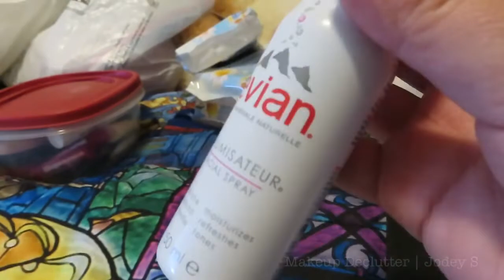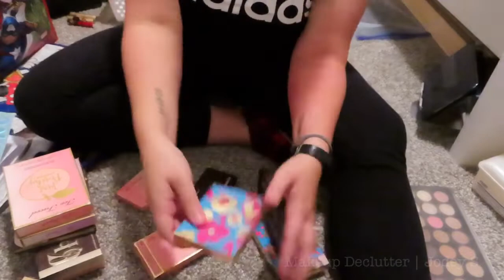Makeup Declutter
SnapChat! asharayne
Facebook! Prettily Painted
Poshmark! jodey_schmidt
RedBubble! JodeyS
I love you ALL!!

Mickey Mouse Pullover from The Walt Disney World Resort
Adidas tank top from Winners

Ebates! Earn Cash back for Shopping
DROP Earn points towards e-gift cards through your regular everyday purchases